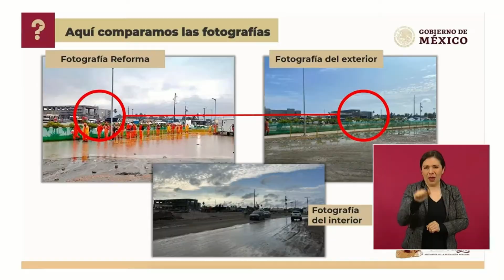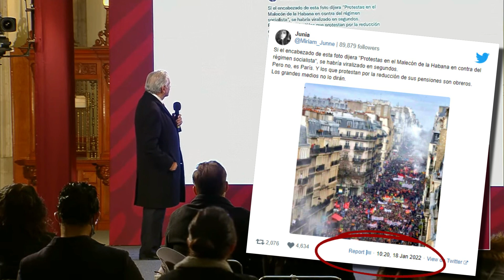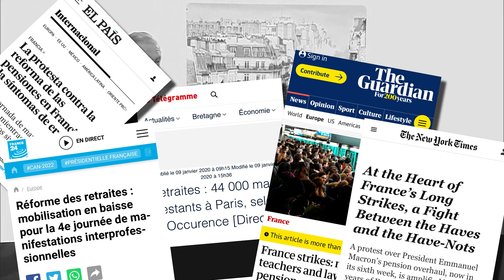👩🏻🧓🏻 VilchisMosa y "Denuncien a los mentirosos".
La seño VilchisMosa miente abiertamente en su sección, como es su costumbre, pero no sólo eso, pide apoyo para denunciar a los mentirosos.

Como buenos ciudadanos lo intentamos... pero la dirección que da no sirve, ¿pueden hacer algo bien?